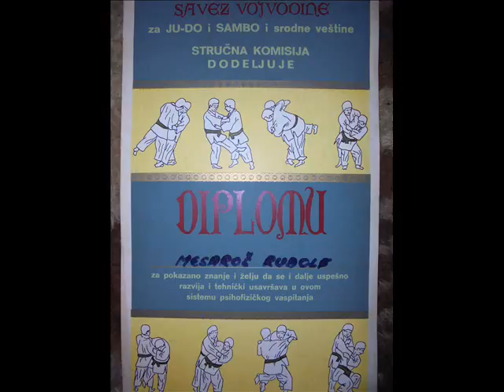"THE"COUNT"RUDOLPH VON FLECKENSTEIN MESAROSH(HEGER)-COMPOSE-("RUDOLPH-NINJA MASTER")".